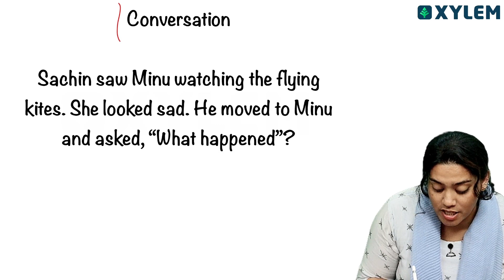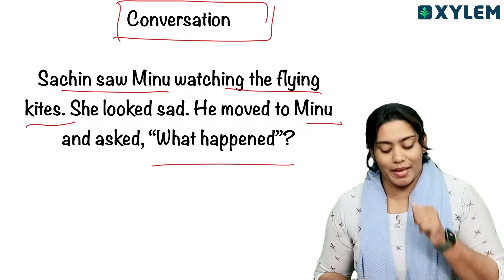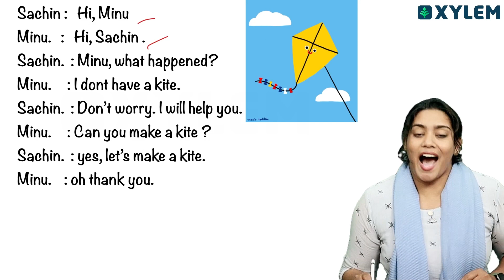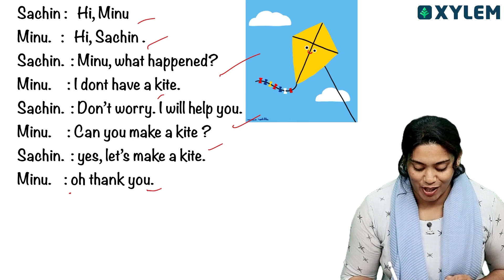Class 2 English | Flying Kite - എളുപ്പത്തിൽ പഠിക്കാം | Xylem Class 2